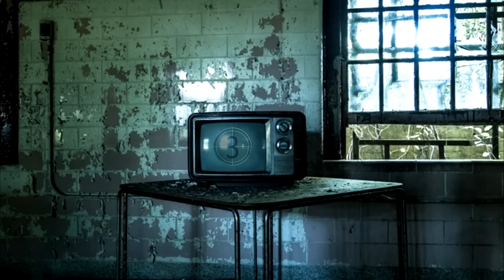Closer - My Last Day Official Videoclip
Here we are!!! Our first music video with the brand new single "My Last Day", the title track of our first album, out in October 2014! Thanks to: Tommaso Canazza and his Rockhour Studio, Simone di Michele and to the BrokenRoad Records crew